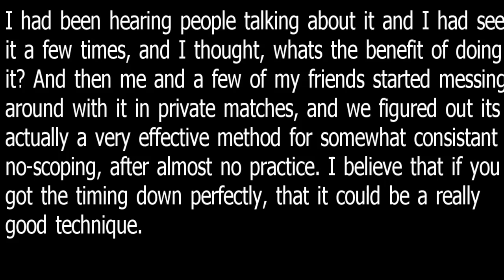Tilt Shot No Scope??? Tutorial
All explained in the video.